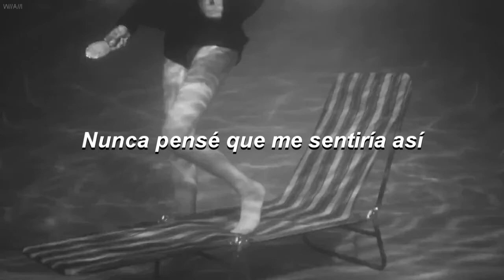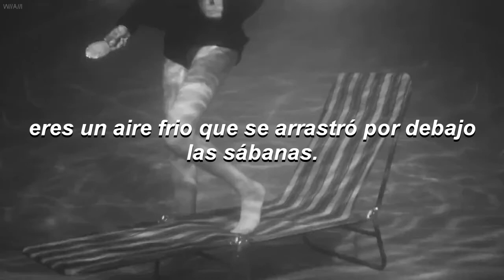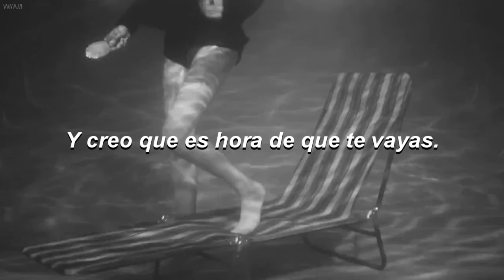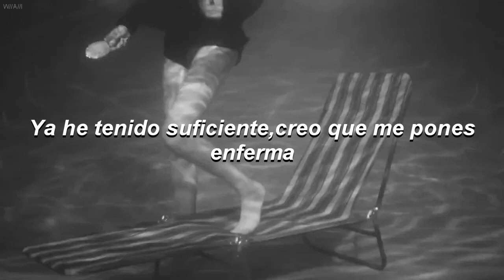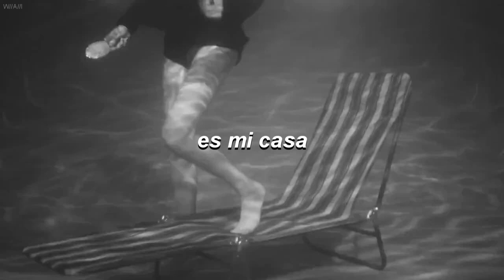PVRIS//My House - Sub.español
The Empty Room Sessions// ❤// White Noise.